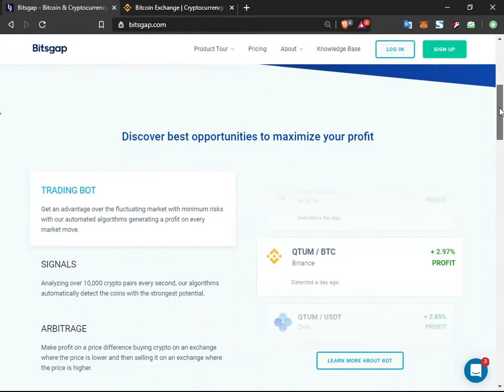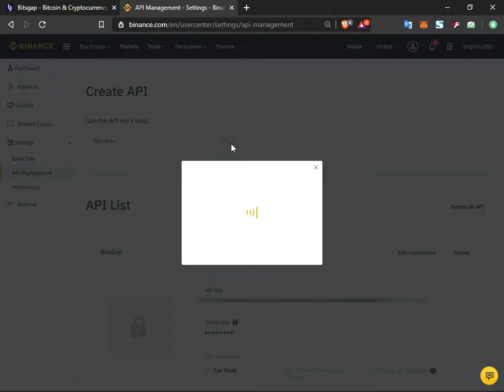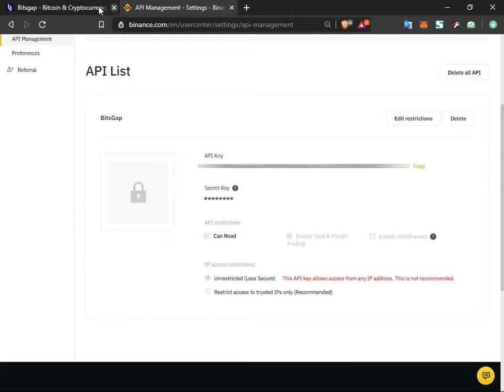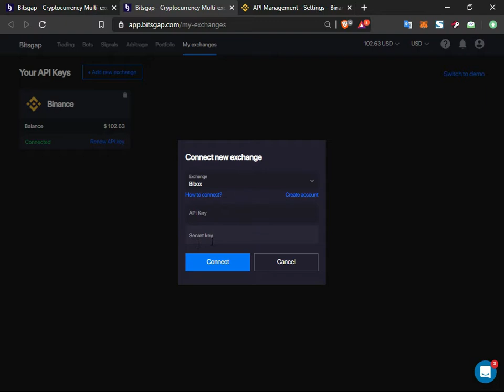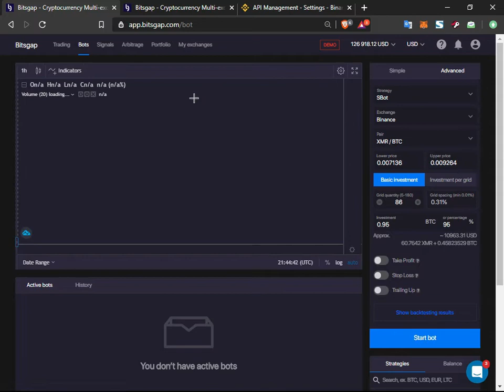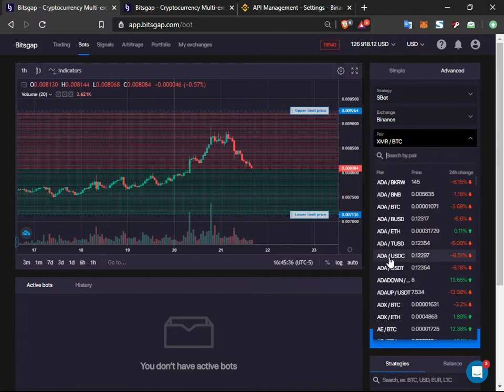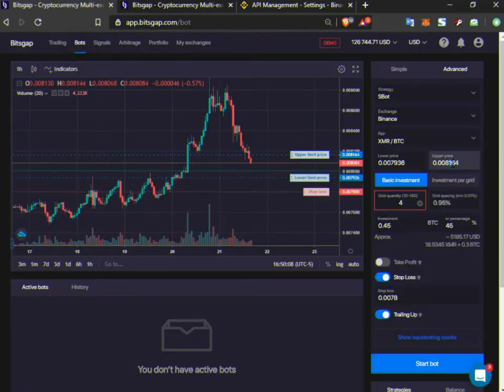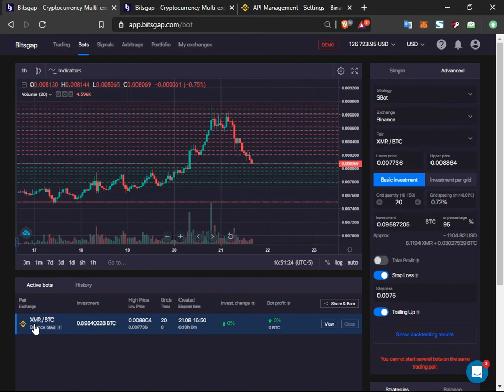Bitsgap Grid Trading Bot | Crea, Configura e Inicia el SBOT